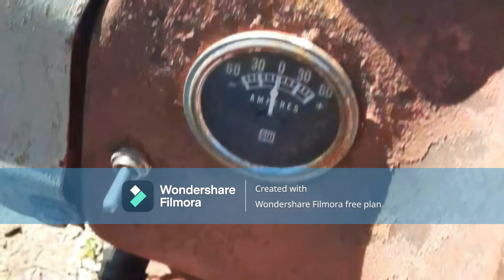Driving The 8N 2!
In this video I drive the 8N but I talk less.